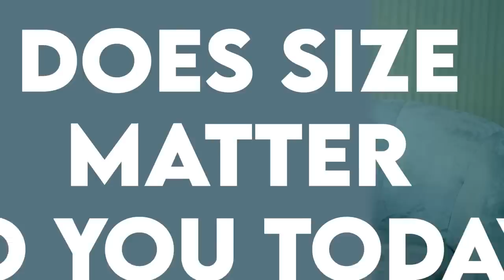Are You Queer If It Only Happened Once? | Harlem After-show Ep. 1 & 2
RUN don’t walk to the link below to watch Harlem episodes

Welcome to the Harlem Aftershow. Season two has arrived and Episode 1 and 2 are out now ready for you to stream on Prime. Harlem is a bold comedy following four smart, hilarious, stylish and ambitious best girlfriends:  Meagan Good, Grace Byers, Shoniqua Shandai, Jerrie Johnson, and Tyler Lepley. Plus, guest stars Whoopi Goldberg, Lil Rel and Jasmine Guy.

If you love capital B Black women and love to see black women’s range, RUN don’t walk to the link below to watch Harlem episodes.  @PrimeVideo, @HarlemOnPrime